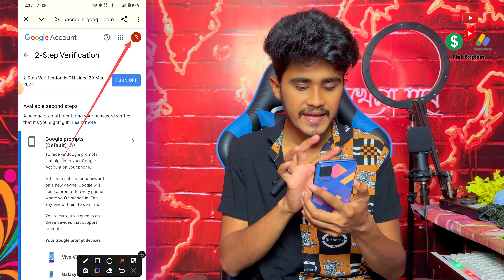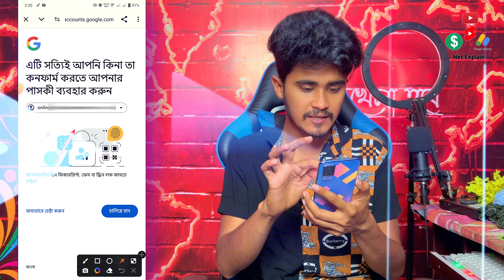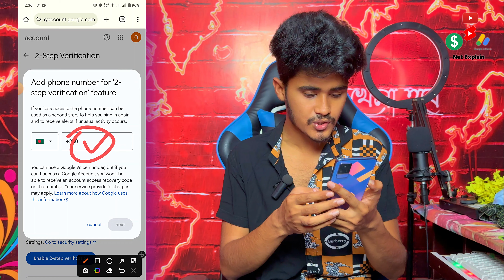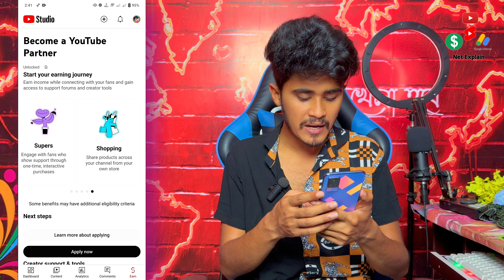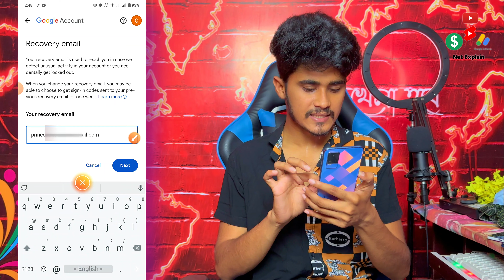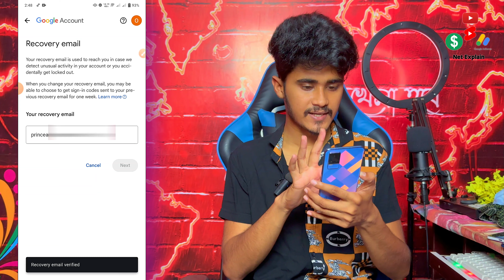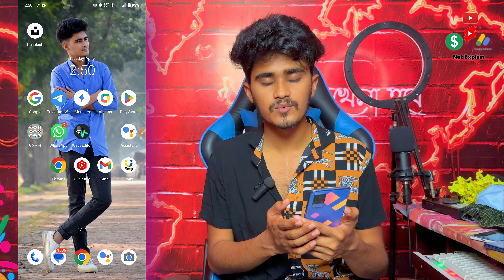How to 2 step verification On, YouTube channel in bangla 2024 । YouTube channel 2 step verification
🔰About This Video : this videos i am Explain 2 step verification youtube channel bangla tutorial.

.Queries Solved :-
gmail 2 step verification on bangla
2 step verification bangla
youtube 2 step verification bangla
2 step verification bangla 2024
2 step verification gmail recovery bangla
2 step verification on kaise kare
2 step verification on youtube
how to enable 2 step verification in youtube
2 step verification youtube channel bangla
2 step verification kivabe korbo
2 step verification gmail
youtube two step verification
how to enable 2 step verification in youtube channel
2 step verification on youtube channel
2 step verification
2 step verification youtube channel
gmail 2 step verification
2 step verification 2024